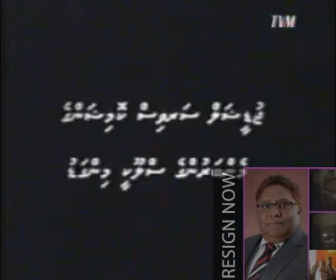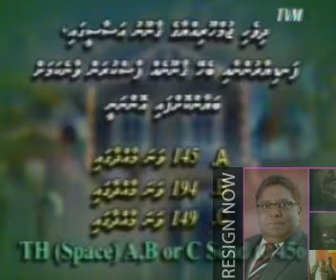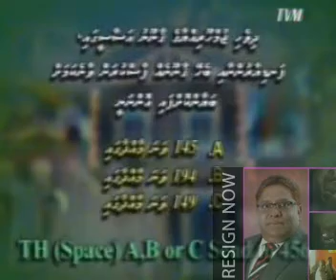cap08 1 001